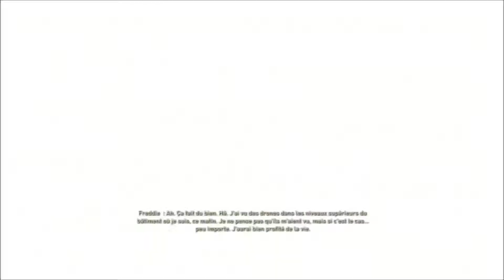Resistance 3 Walkthrough Ep. 20 -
Je suis Kevlar830, je fais des vidéos sur des jeux ayant une ambiance post-apocalyptique et qui me tiennent à coeur. J'ai d'un côté mes séries ou je joue en solo comme je le fais et le ferais avec Fallout 1,2, Tactics, 3 et New Vegas, avec Dishonored, les 3 STALKER, RAGE, et plein d'autres ! Mais j'ai aussi des séries avec ma team, la GKC, qui commence doucement à s'agrandir d'ailleurs, composée de moi même, Atomicproute/Frigid-air, Neocamthalion/Dashington et BuneD/Bunya qui commence à faire des vidéos avec nous depuis notre série sur DayZ, sans parler de nos autres invités ! Bref, on fait du post-apo et du zombie pour la plupart du temps et on espère que vous aimerez bien !

Musique d'intro : Le bon, la brute et le truand remix

Ciao et à la prochaine vidéo !

Kevlar830